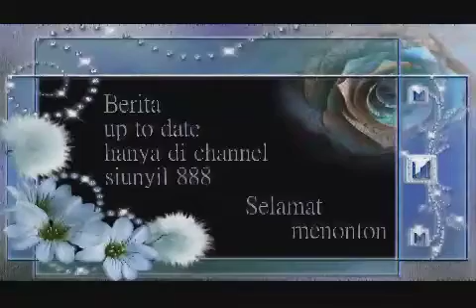AHOK menyatakan tidak ada kompromi penyisipan anggaran siluman